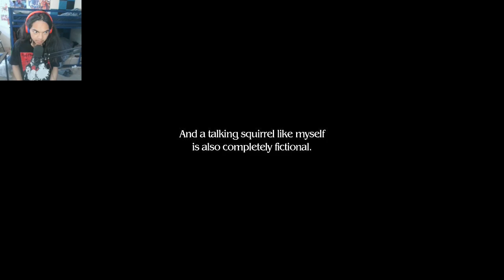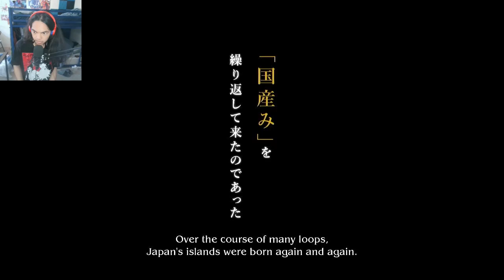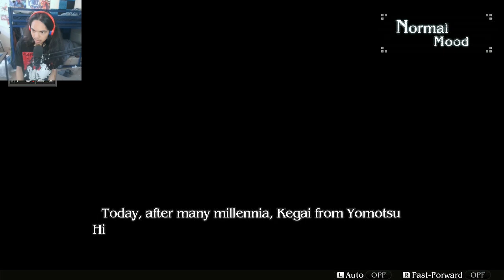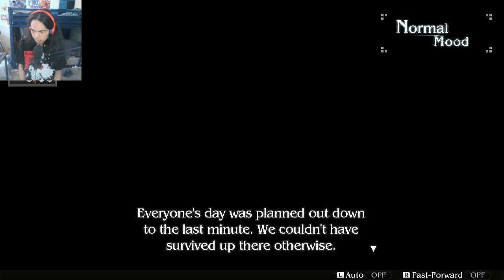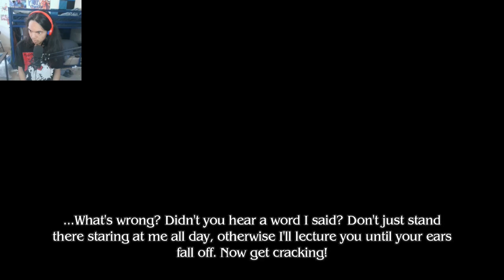Loop8: Summer of Gods - Part 1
Brand - Shinobee
Processor - 4.0GHz